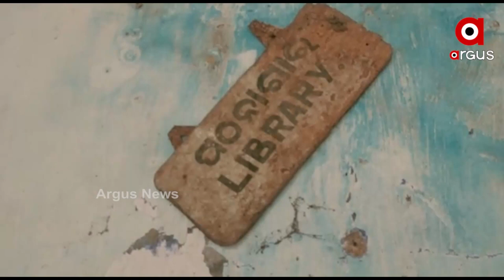ଜରାଜୀର୍ଣ୍ଣ ଅବସ୍ଥାରେ ଗଞ୍ଜାମ ଜିଲ୍ଲା ଗାନ୍ଧିଜୀ ସଂଗୀତ ମହାବିଦ୍ୟାଳୟ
ନା ଆଉ ଏବେ ଏଠି ଶୁଭୁଛି ବୀଣା , ବାଦ୍ୟ ଓ ନୁପୁର ଝଙ୍କାରର ଶବ୍ଦ। ନା ମଞ୍ଚ ଅଭିନୟ ର ଡାଇଲଗ ସ୍ୱର।   ଦିନେ କଳା ଓ କଳାକାରଙ୍କ ଉନତି ସକାଶେ 7 ଦଶନ୍ଧି ପୂର୍ବେ ଗଞ୍ଜାମ ଜିଲ୍ଲା କବିସୂର୍ଯ୍ୟନଗର ଠାରେ ଗଢିଉଠିଥିଲା ଗାନ୍ଧିଜୀ ସଂଗୀତ ମହାବିଦ୍ୟାଳୟ।